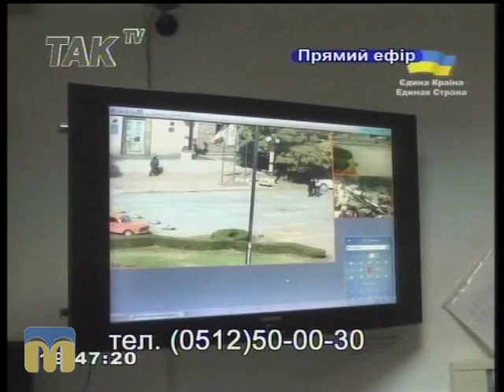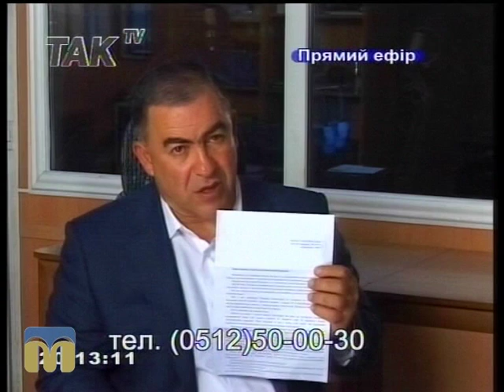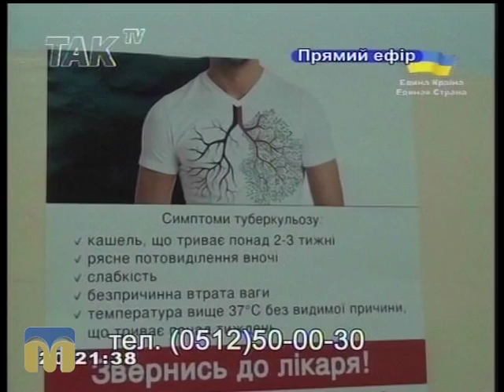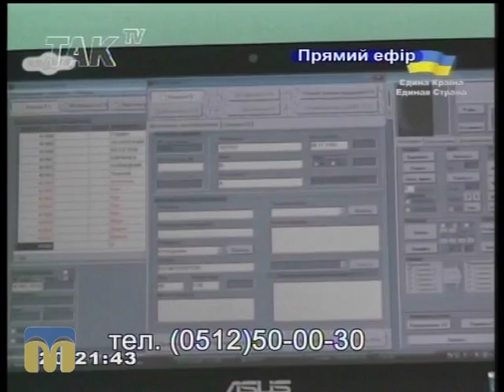ТАК ТV, т/к "Миколаїв". Гранатуров 19.10.2015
Час мера міста Миколаєва Юрія Гранатурова.